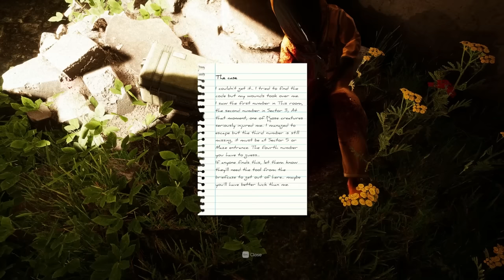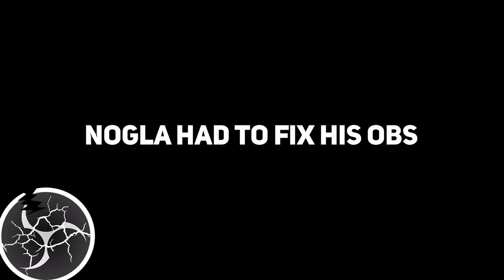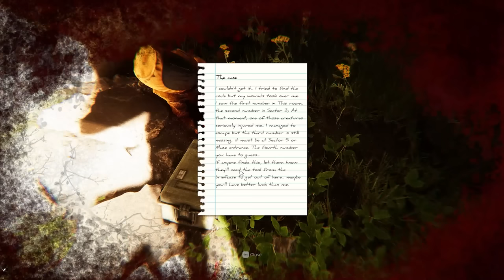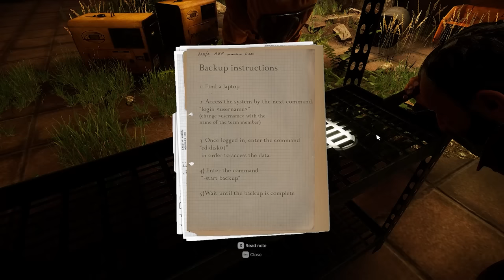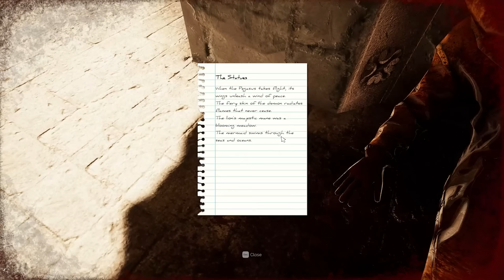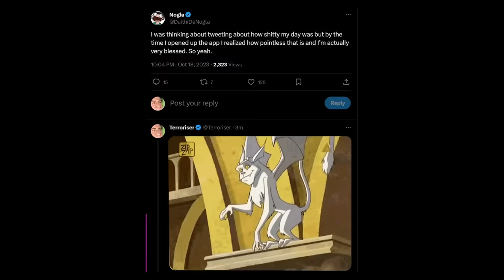Nogla said THAT word again…😱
BACK AT IT AGAIN IN THE BACKROOMS!
TERRORISER
19215 SE 34TH ST